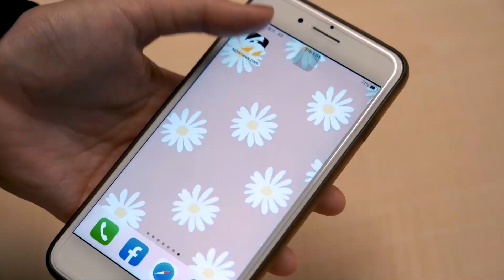全人類最速！MotoGP本田車隊馬奎茲兄弟受矚目